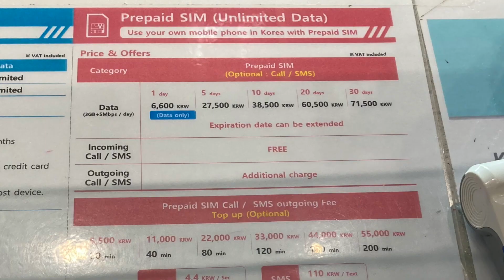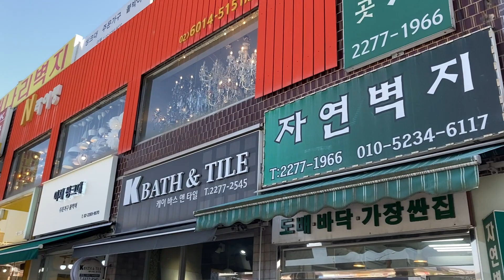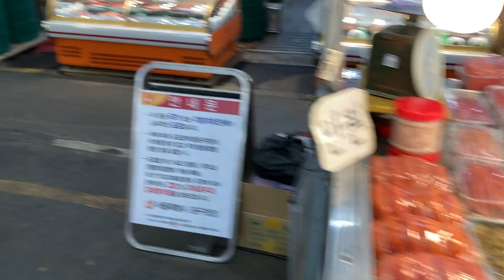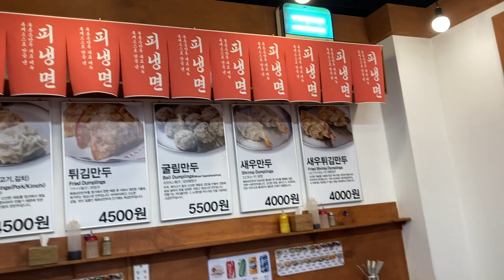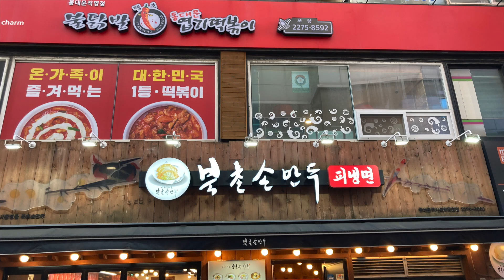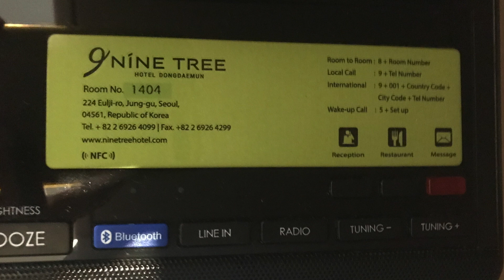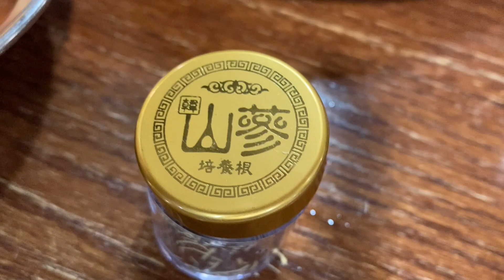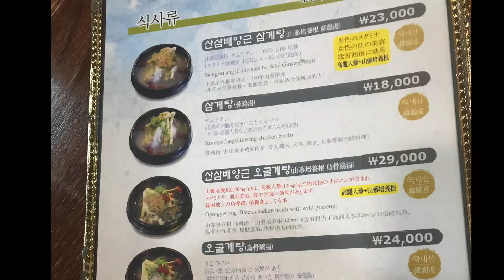Korea vlog - Seoul Day 2 ( I saw the squid game dalgona candy!?)